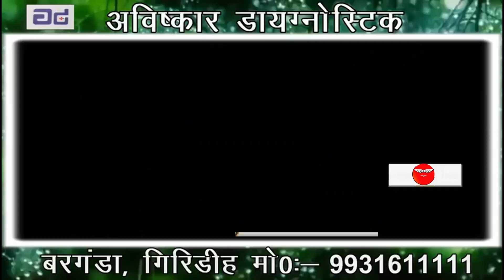गिरिडीह : डॉक्टर और नर्स की लापरवाही से हुई गर्भवती की मौत, परिजनों ने किया हंगामा | News Wing TV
Location - Sadar Hospital, Giridih
Event - Death of a pregnant woman.

Chanchala Devi, aged 30 has lost her life in the Sadar Hospital because of the carelessness of the Nurses and Doctors during the treatment.
She lost her life yesterday night.
The family and relatives have laid seize around the hospital and they also saw the Doctors and Nurses leaving the hospital from back side of the gate.
While the child is safe and healthy.